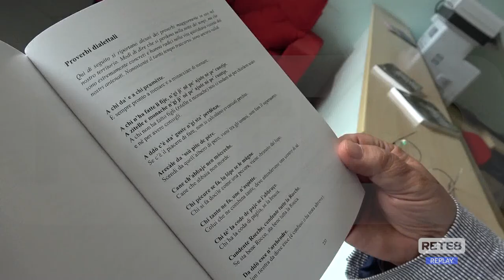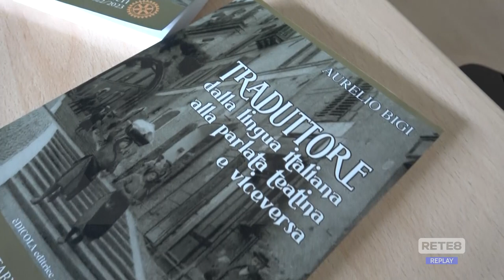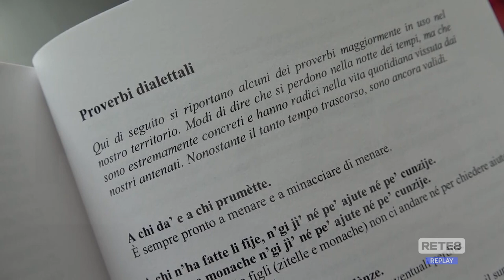Chieti - Dizionario Italiano-Teatino